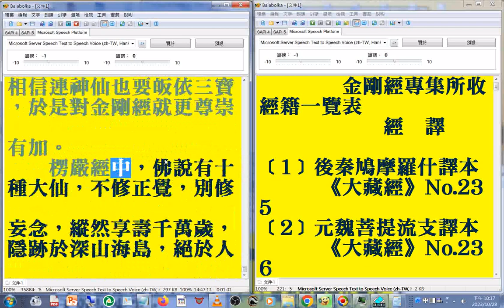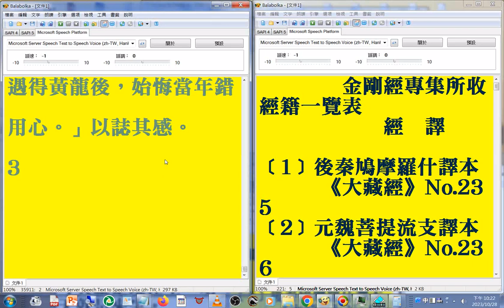﹝68﹞金剛經持驗錄 （許添誠）B_ 007#金剛經專集 g02終 B 摘錄 最後部分#美國佛教會電腦資訊庫功德會佛學辭典集成佛學十大專集(請更正維摩結為維摩詰，更正三味為三味)